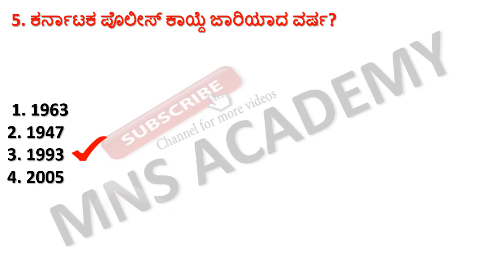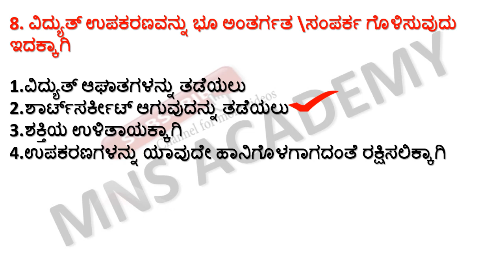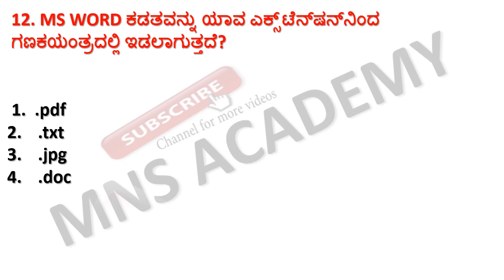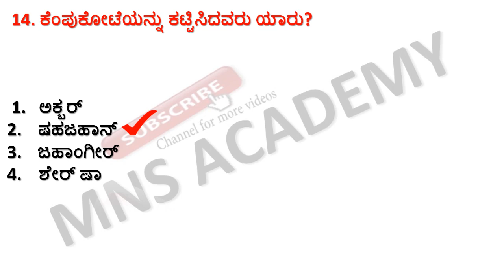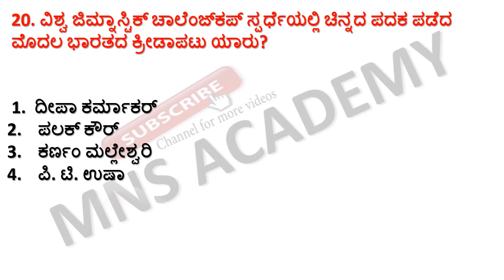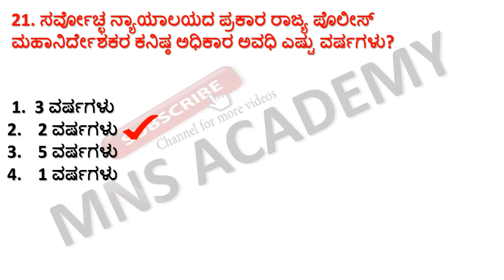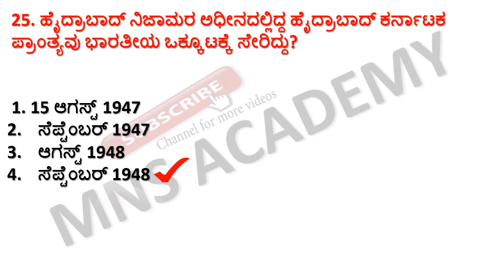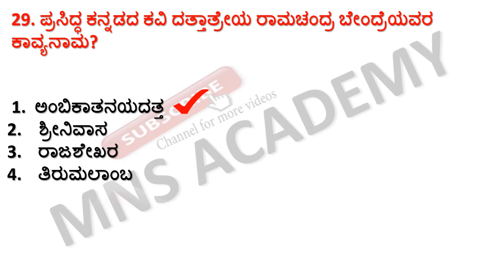FDA SDA GK : MOST IMPORTANT GENERAL KNOWLEDGE QUESTIONS FOR FDA SDA PSI PDO PC TET